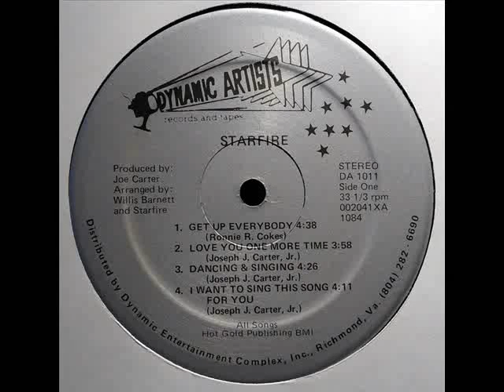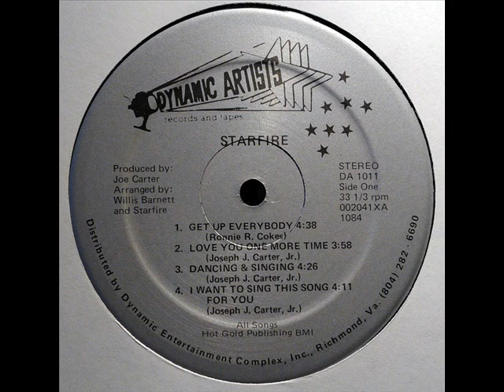StarFire - If you can't stand the heat get out of the kitchen, 1980